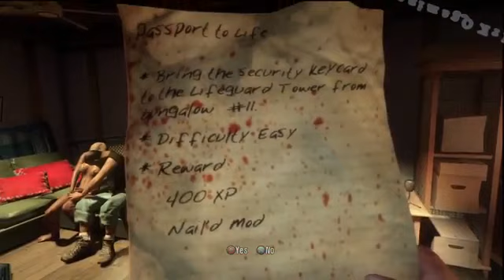23 Minutos de Gameplay de Dead Island PS3 - Parte 1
23 Minutos de Gameplay de Dead Island PS3   - Parte 1 - This video is not of my own, just put here for others to watch! Thank you for understanding.